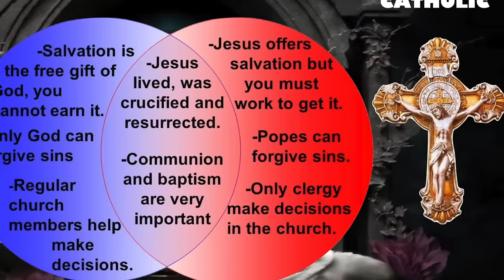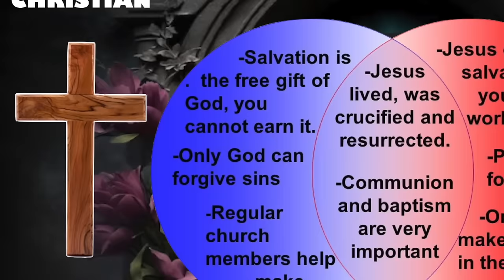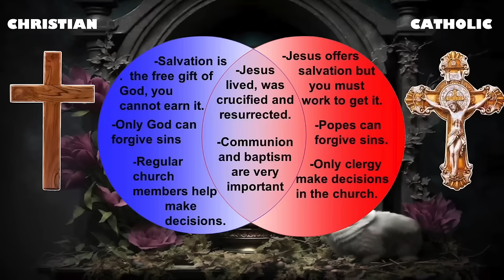The Darkside Of Easter - A Message By: G. Craige Lewis of EX Ministries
Resurrection Sunday is observed by Christians all over the world.  In this message, Pastor Lewis teaches about the dark origins of Easter.